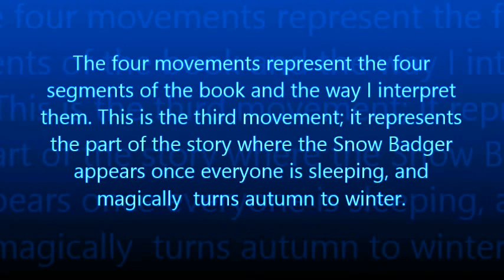A Redwall Winter's Tale: Movement 3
( See video's first few slides for full description.  I will be uploading movements 1, 2, and 4 when I get more time.) This is the third of four movements in a piece I wrote for a school assignment.